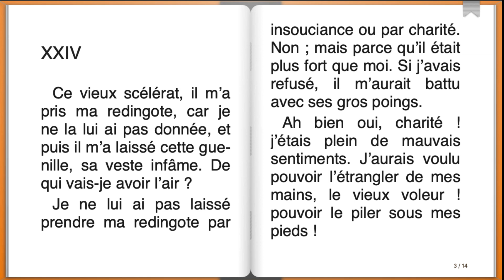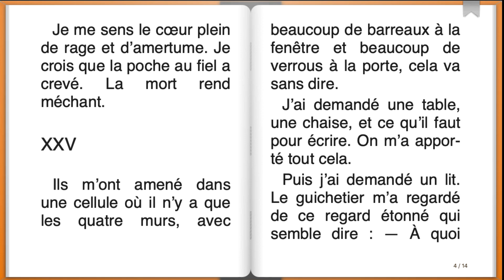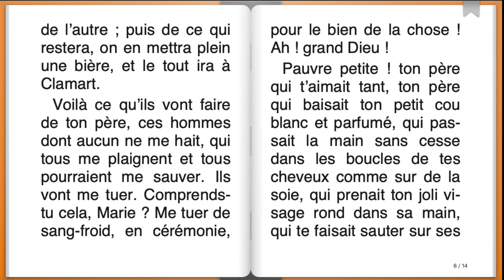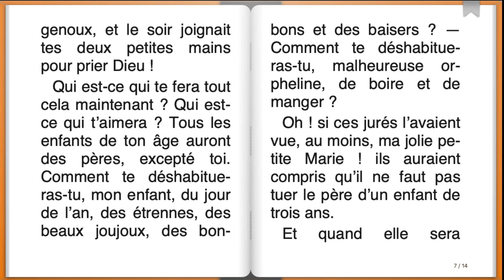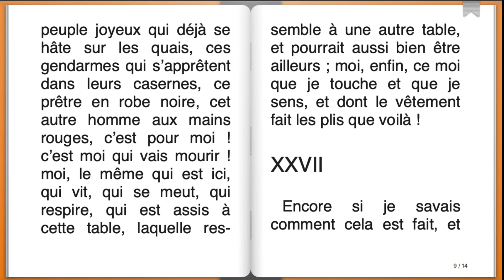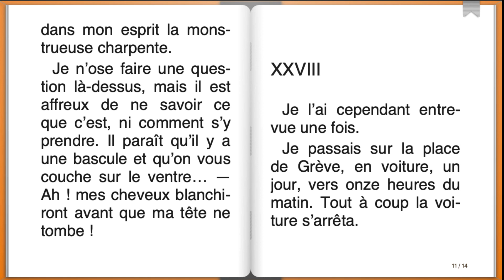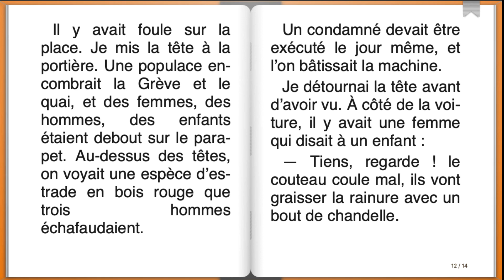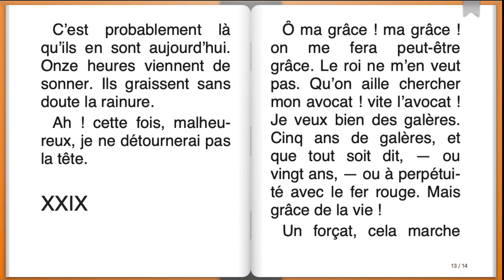Le dernier Jour d'un Condamné, Victor Hugo (8ème partie)